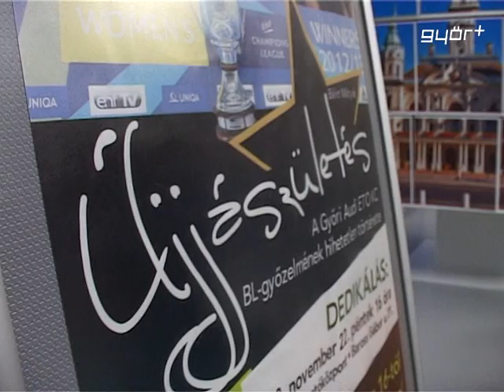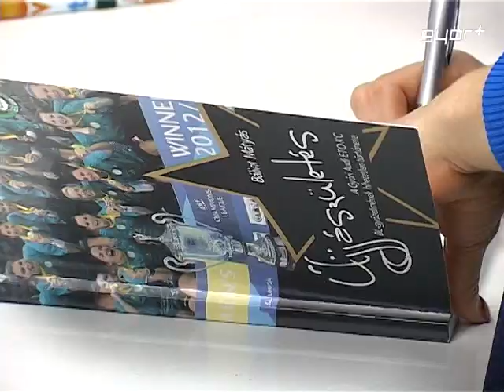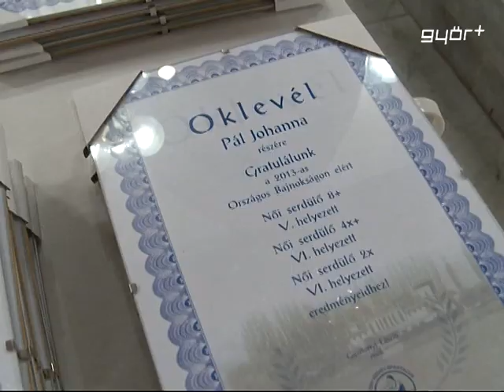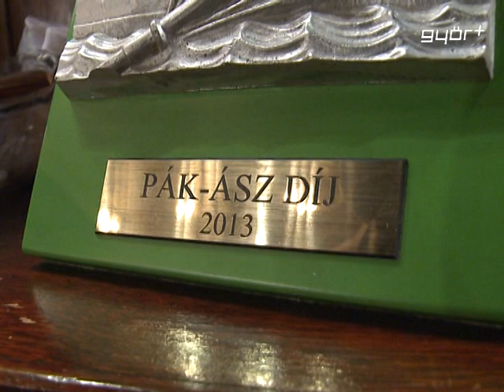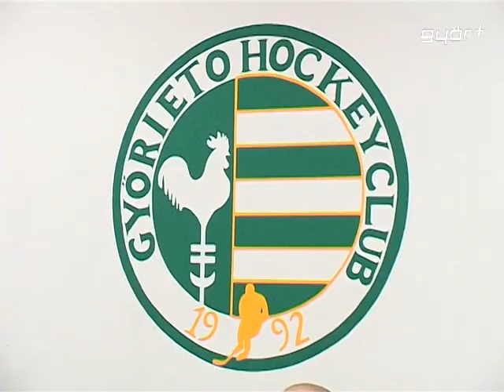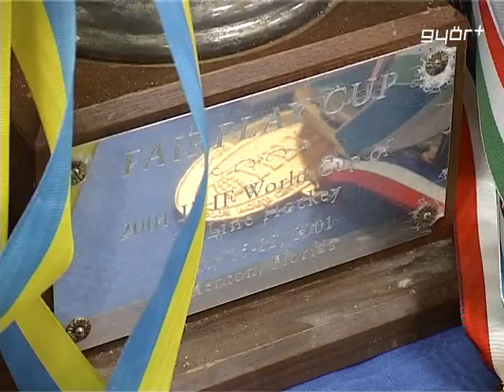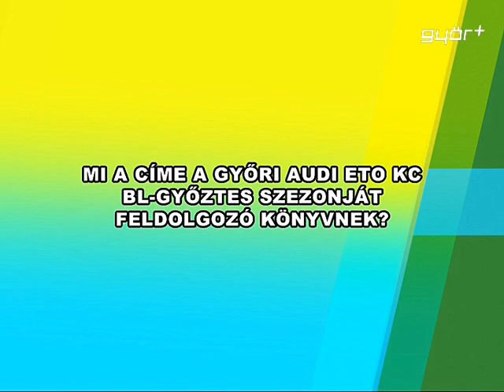Győr+ Sport 2013.11.25.